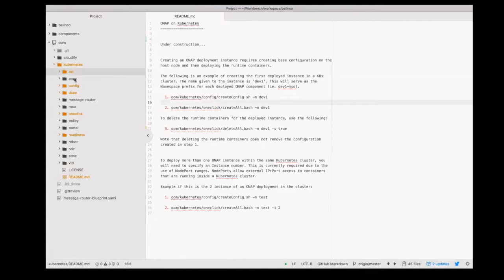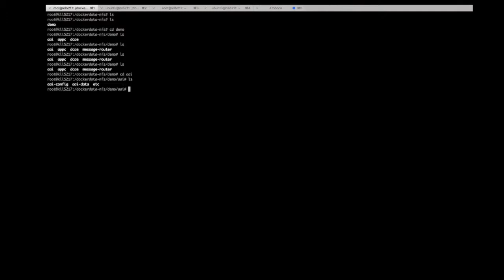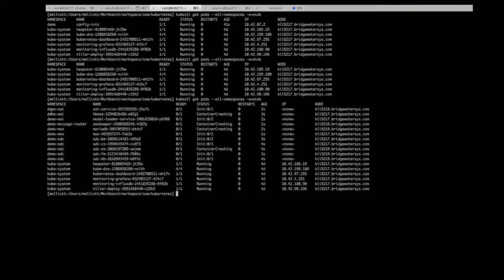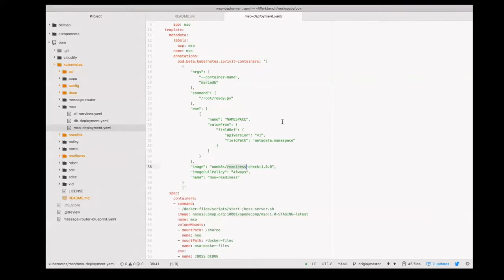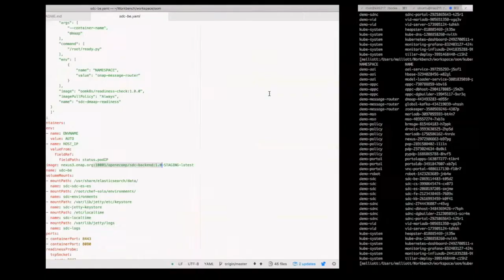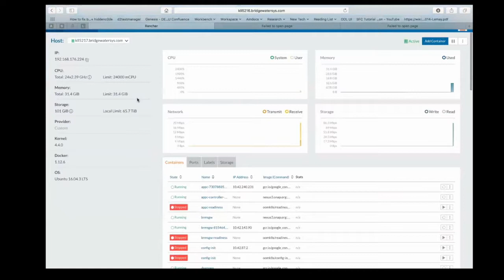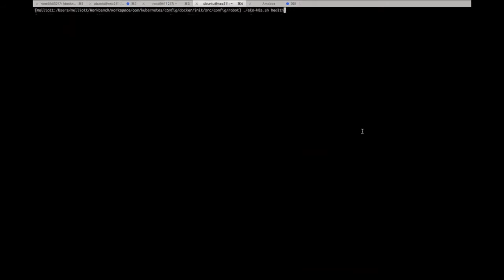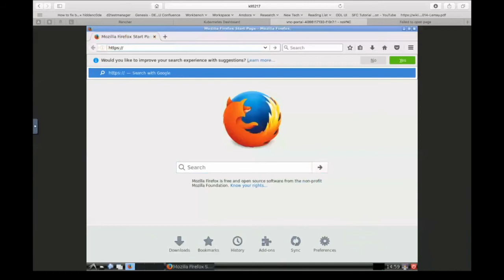OOM Demo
Mike Elliott demonstrates how to use ONAP Operations Manager (OOM) to deploy ONAP.